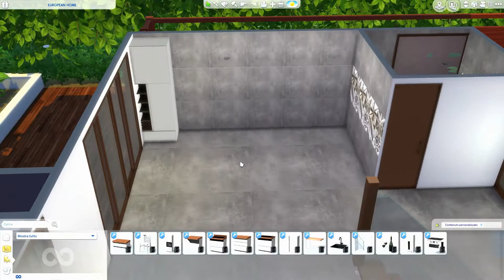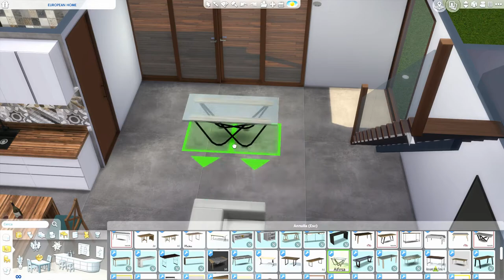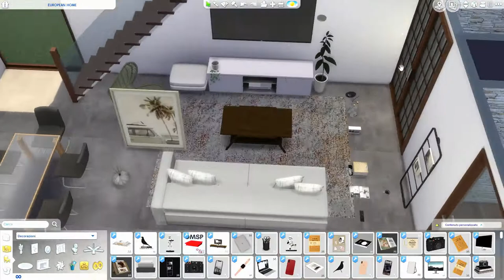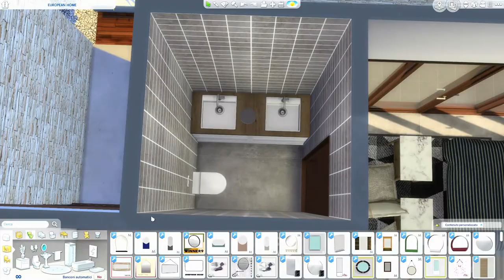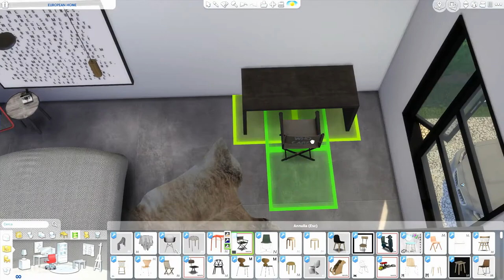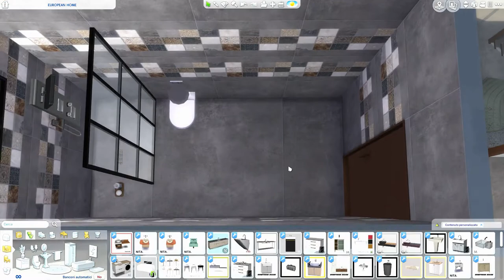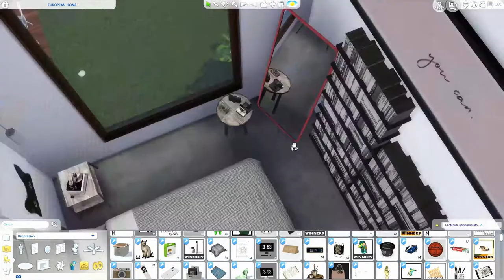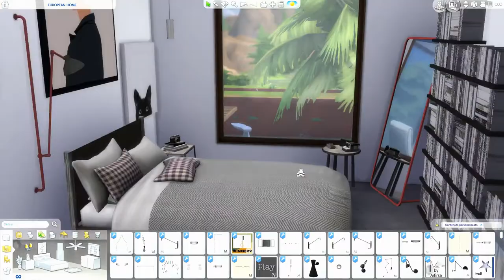The Sims 4 | European Home Interior Design | Speed Build + Download Link